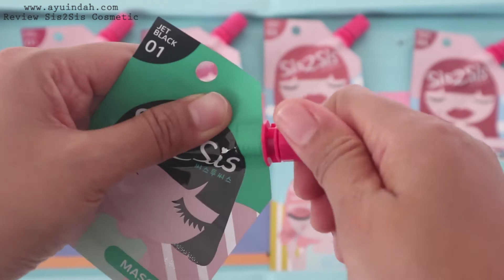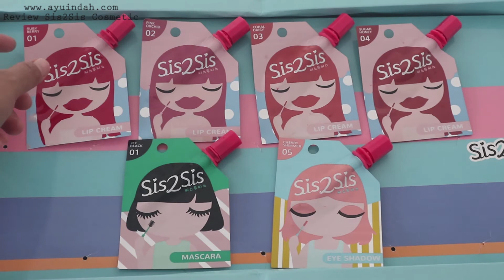REVIEW & SWATCHES SIS2SIS MAKE UP SACHET! AYUNDA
Akhirnya nyobain juga make up sachet dari @sis2sis_indo ini tuh produk make up Korea. Konsepnya gemmes ya, selain itu packagingnya sachet jadi mudah dibawa kemana-mana! Kalo lagi darurat karena lupa bawa lipstick atau mascara, langsung aja ke @alfamart beli produknya, harga per itemnya hanya Rp25.000 lho🤩

Camera : Canon EOS M6
Editing app : Adobe Premiere
Music Youtube : Find Your Way Beat - Nana Kwabena

❍ SOCIAL MEDIA ❍

*🤗virtual hug for even taking the time out of your day to watch this video🤗*